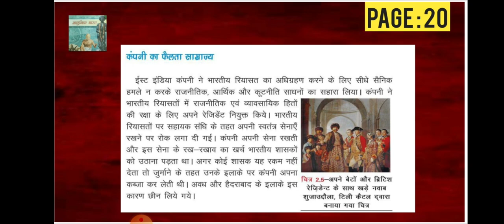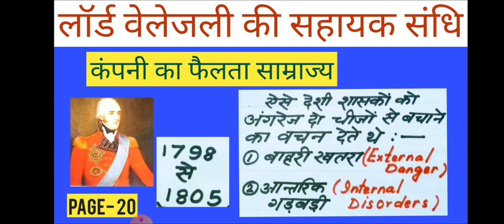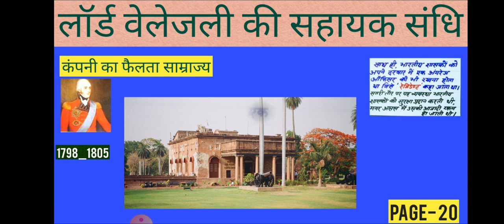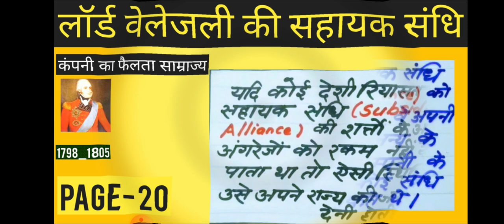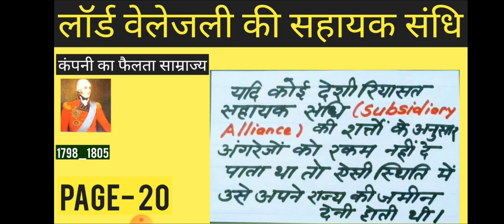HISTORY/STD 8/CH-2/JCERT/व्यापार से साम्राज्य तक(वेलेजली की सहायक संधि)/VIDEO 3